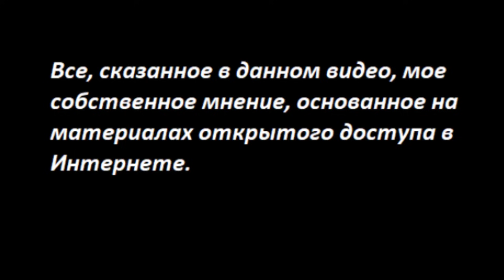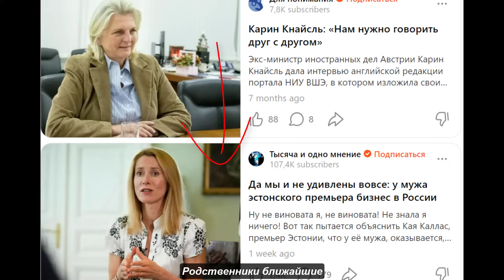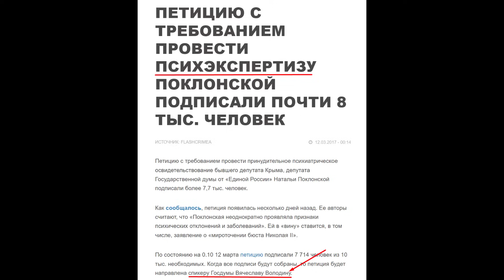Принцесса Войны может быть дочерью Путина № 4536